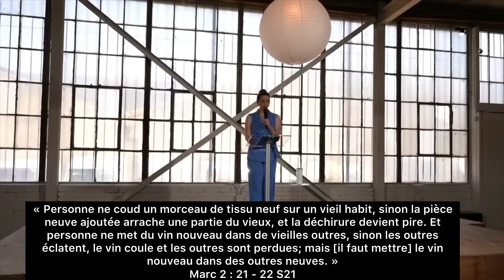Un vase nouveau pour un vin nouveau (partie 1)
Tu apprendras comment avoir un nouveau vase afin que tu reçoives le vin nouveau